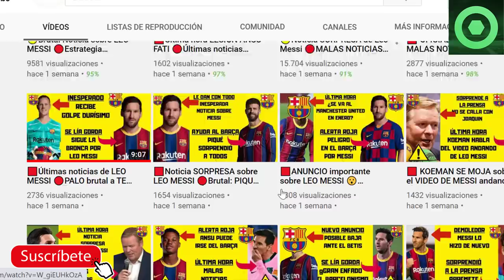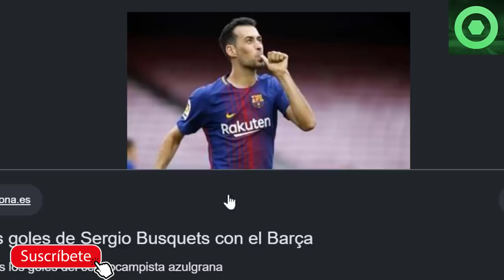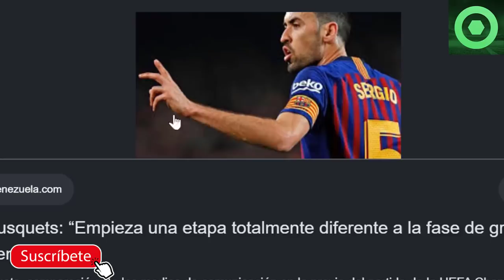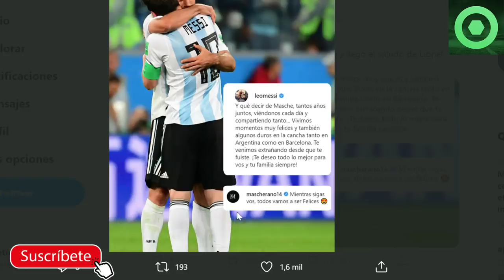🟥EMOTIVA DESPEDIDA de LEO MESSI 😮BUENAS NOTICIAS para el BARÇA 👀PLAN SORPRESA para DEMBELE 🏮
En este video detallamos varias noticias del Barcelona, como el plan de futuro que preparan en el FC Barcelona para Ousmane Dembele, las buenas noticias que llegan de la lesion de Sergio Busquets y dos maravillosas noticias sobre Leo Messi.

Fuentes:
fichajes com
fcbarcelonanoticias
besoccer